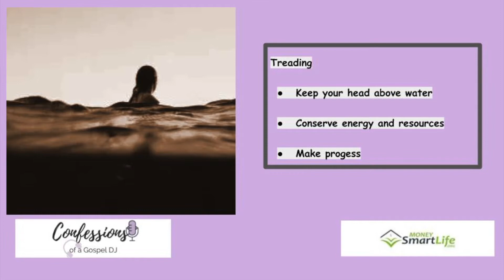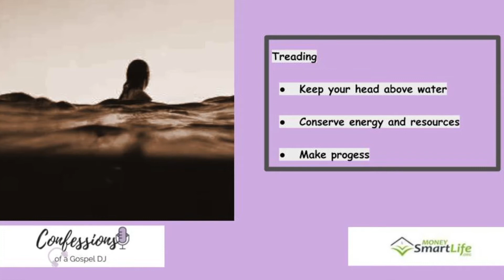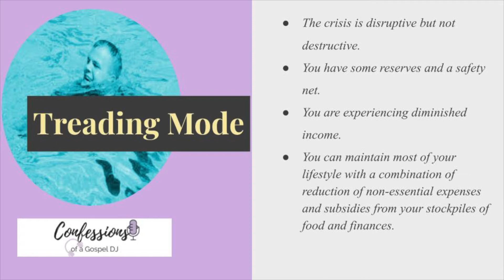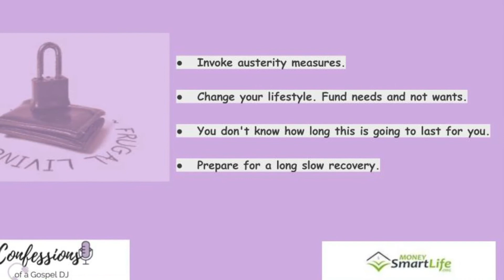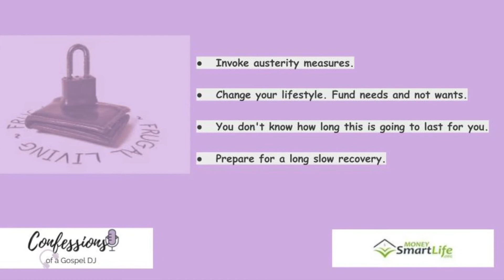COVID 19 Financial Experience Scale series | Treading Mode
Where are you on the COVID-19 Pandemic Financial Experience Scale? Working-class people are experiencing this pandemic very differently financially. There are 3 benchmarks on the scale. This is a look at the second benchmark, "Treading."